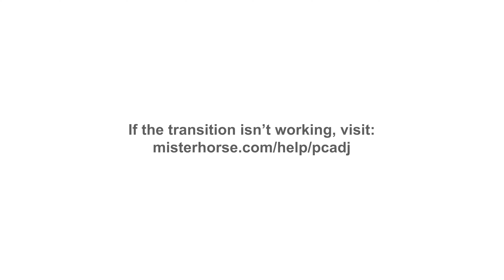גירעון קלורי | לא מה שחשבתם